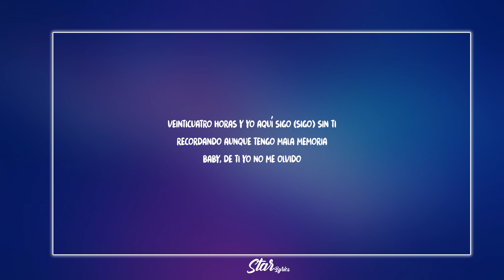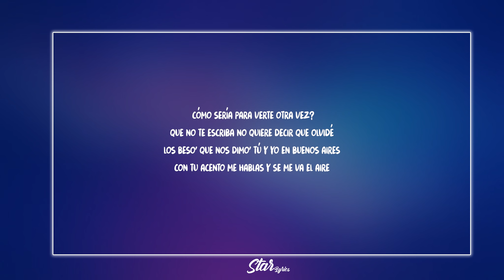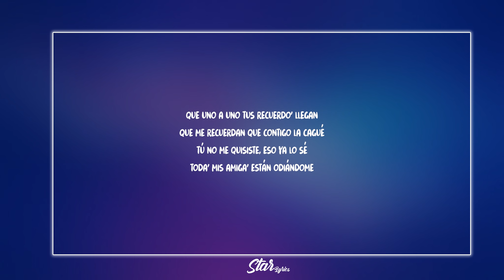TINI, Manuel Turizo - Maldita Foto (Letra / Lyrics)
[Intro: TINI]
Veinticuatro horas parecen un siglo sin ti
Baby, yo no sé quién soy
Si no estoy conrigo (Oh)
Veinticuatro horas y yo aquí sigo (Sigo) sin ti
Recordando aunque tengo mala memoria
Baby, de ti yo no me olvido

[Coro: TINI]
Otra noche sin ti
Ya no sé qué es dormir
Maldita foto
Que me recuerda que no existe un nosotro', woh
Otro día sin ti
Si salió el sol no lo vi
Corazón roto
Tanto me duele que ya ni quiero otro

¿Cómo sería para verte otra vez?
Que no te escriba no quiere decir que olvidé
Los beso' que nos dimo' tú y yo en Buenos Aires
Con tu acento me hablas y se me va el aire
Es que lo tuyo con lo mío combina (Yeah)
Yo tu hombre y tú mi mina (Ajá)
Si tú me sigue' bailando así me mudo pa' Argentina (Ah)
Si supiera' que hasta me hice amigo 'e tu vecina
Pa' saber si sigues sola o si con otro camina'
Yo también te pienso to'a la noche, no olvido cuando escuché
Cómo al oído me decía': "Yo a ti te amo, che"
Siento que el tiempo se pausa, le pusiste un broche
Por andar viento tu foto otra ve' me trasnoché
Te pienso to'a la noche, no olvido cuando escuché

[Coro: TINI & Manuel Turizo]
Otra noche sin ti (Otra noche sin ti, bebé)
Ya no sé qué es dormir (No)
Maldita foto
Que me recuerda que no existe un nosotro', woh (Yeah-yeah)
Otro día sin ti (Otro día sin ti)
Si salió el sol no lo vi (Si salió el sol no lo vi)
Corazón roto
Tanto me duele que ya yo quiero otro (En verda' que ya yo quiero otro)

Que uno a uno tus recuerdo' llegan
Que me recuerdan que contigo la cagué
Tú no me quisiste, eso ya lo sé
Toda' mis amiga' están odiándome
Por pensar en ti cuando ya debería olvidarte
Me tomo un trago y yo solo pienso en llamarte
Pensando en ti cuando ya debería olvidarte (Oh-oh-oh)
Algo debe estar mal en mí si todavía quiero llamarte

[Coro: Manuel Turizo & TINI]
Ya no sé qué es dormir (Dormir)
Tengo tu foto
Dime si tú también piensa' en nosotro' (Piensa' en nosotro')
Otro día sin ti (Y otro día sin ti)
Corazón roto
Tanto me duele que ya yo quiero otro

[Outro: TINI & Manuel Turizo]
Maldita foto
Manuel Turizo
Que me recuerda que no existe un nosotro'
Maldita foto
TINI, TINI
Eh-eh